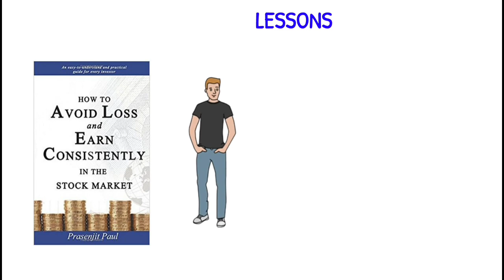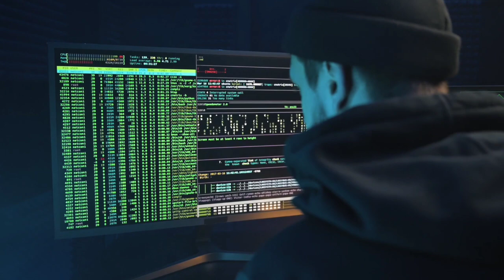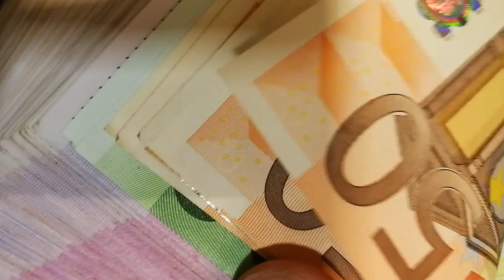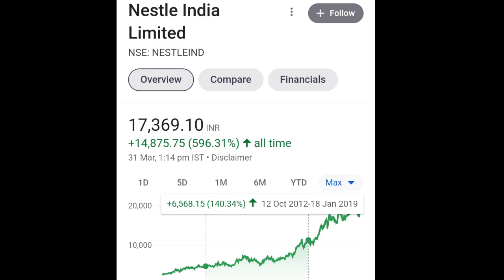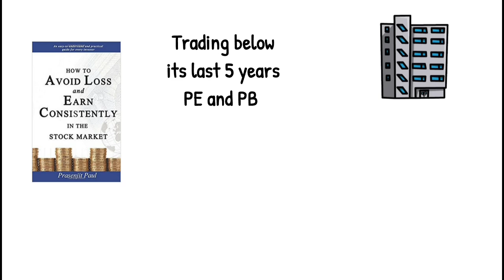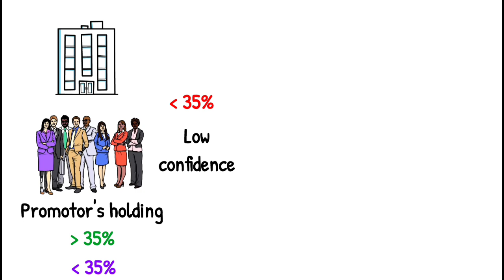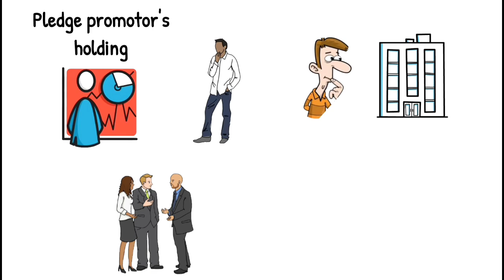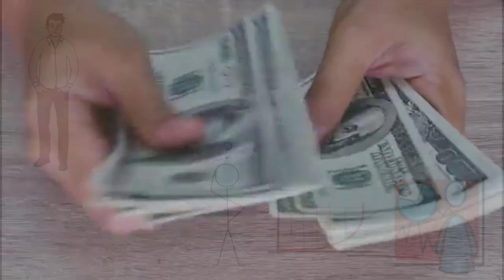Stock market for Beginners in hindi | How to avoid loss in stock market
Hello friends

In this video I explained book summary of "HOW TO AVOID LOSS AND MAKE CONSISTANTLY IN STOCK MARKET" . I shared some important lessons from this book which helps you to earn profits from stock market.

Key topics :-

1. Introduction.
2. Mistakes done by a Beginners investors.
3. Misconceptions of a stock market beginners.
4. Some basic fundamentals.
5. Valuation.
6. How to evaluate management.
7. When to sell stocks.